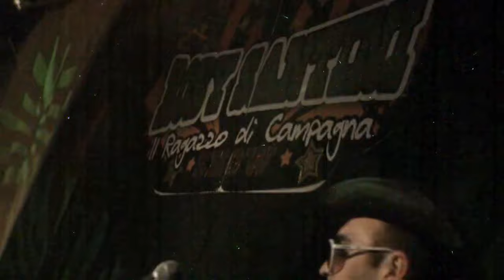Roby Santini - Mille Euro Al Mese (Live)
Tratto da "Il Ragazzo di Campagna Show Tour 2010" lo spettacolo dal vivo di Roby Santini.
PER SEGUIRE ROBY SANTINI
ROBY SANTINI MANAGEMENT
Contatti:
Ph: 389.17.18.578